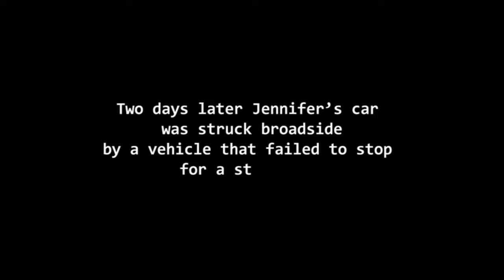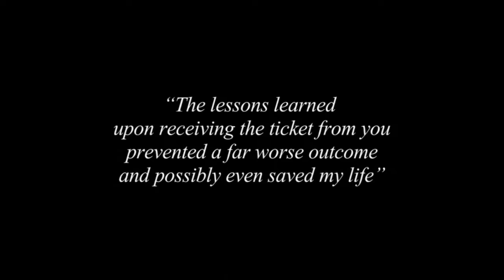Seat belt Safety Awareness: Jennifer's Story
Without a seat-belt even a minor collision becomes a major crash, with serious injuries, or fatalities.

Seat belt safety: Vehicle collision victim tells story about how Ontario Provincial Police officer saved her life